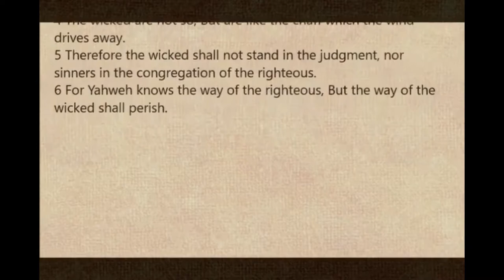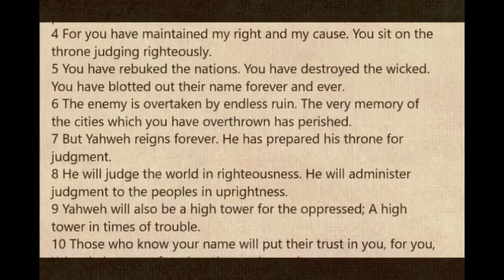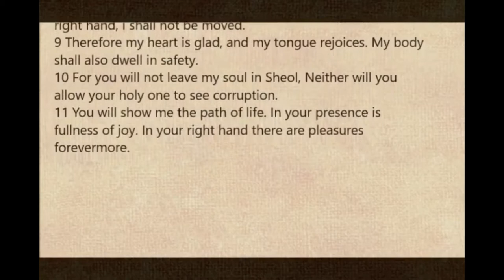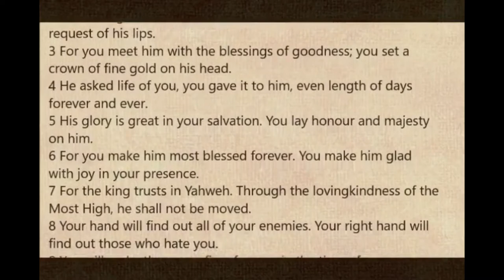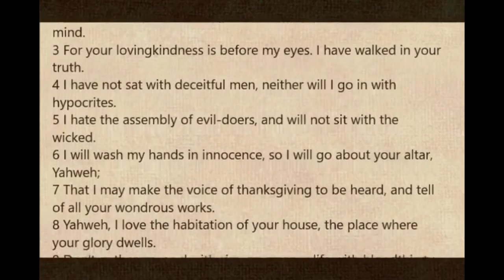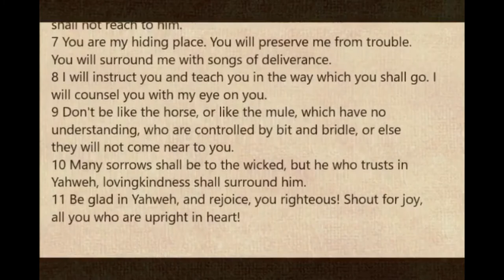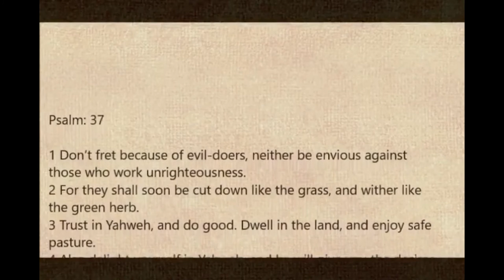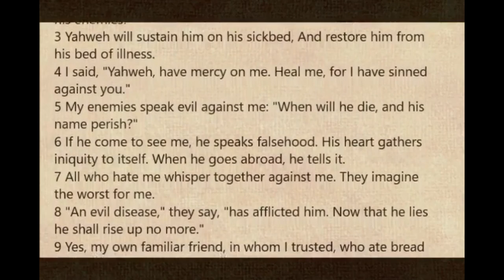World English Bible. Audio/Text Version. Book 19.1 Psalms 1-41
The WEB was first released in 1977. For Chapters Click "Show More

0:00  Psalm 1
0:50  Psalm 2
2:07  Psalm 3
3:04  Psalm 4
4:09  Psalm 5
5:49  Psalm 6
7:02  Psalm 7
9:04  Psalm 8
10:10  Psalm 9
12:23  Psalm 10
14:24  Psalm 11
15:19  Psalm 12
16:20  Psalm 13
17:06  Psalm 14
18:08  Psalm 15
18:53  Psalm 16
20:13  Psalm 17
22:03  Psalm 18
27:30  Psalm 19
29:14  Psalm 20
30:15  Psalm 21
31:39  Psalm 22
35:00  Psalm 23
35:50  Psalm 24
36:59  Psalm 25
39:01  Psalm 26
40:13  Psalm 27
42:11  Psalm 28
43:28  Psalm 29
44:36  Psalm 30
46:00  Psalm 31
48:49  Psalm 32
50:15  Psalm 33
52:16  Psalm 34
54:21  Psalm 35
57:33  Psalm 36
58:58  Psalm 37
1:02:43  Psalm 38
1:04:45  Psalm 39
1:06:16  Psalm 40
1:08:35  Psalm 41